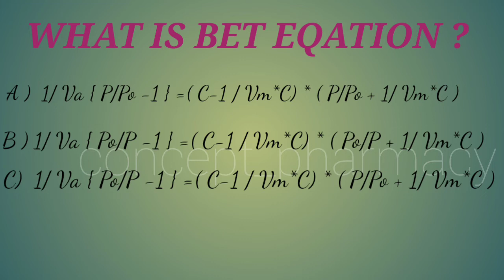pharmaceutics important question for "GPAT" 2022